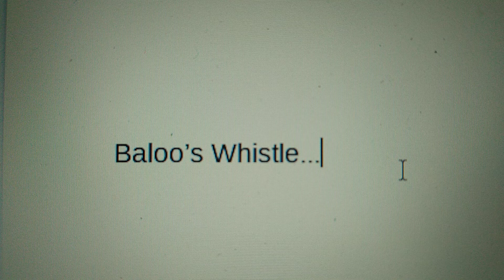Baloo's Whistle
Baloo is a Norfolk And Western Z1b, and hauls many of the NWR's Freight Trains, Balloo is among Sodor's most laid back and easy going engines who cares for a free lifestyle much to Bagherra The ROD 2308's Annoyance his best friend is Mowgli The NWR Cub Class and the two always find ways to make work easy even if it means getting some form of cooperating with the Trucks! Baloo is a n engine everyone gets along with and is a cool engine of the North Western Railway